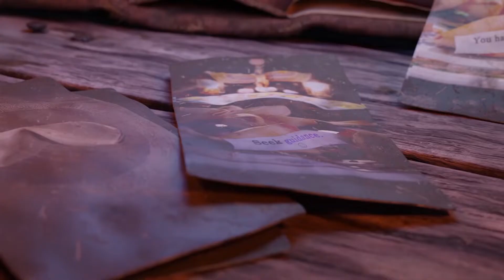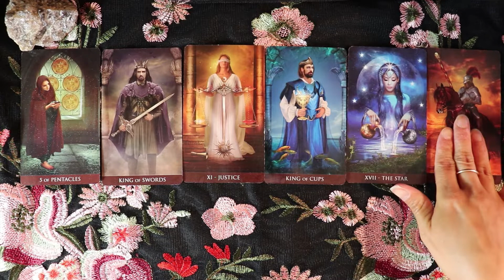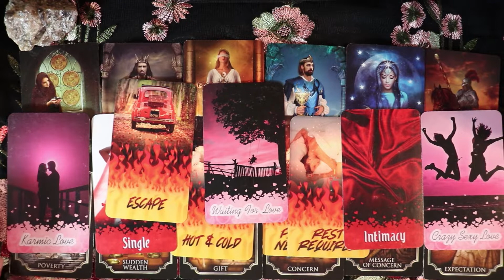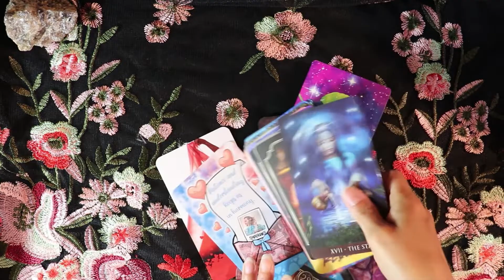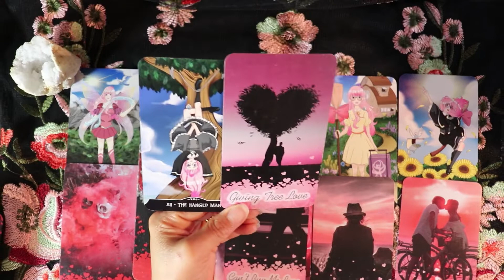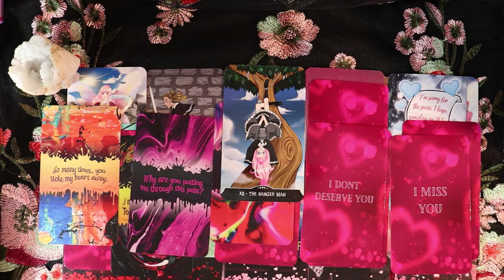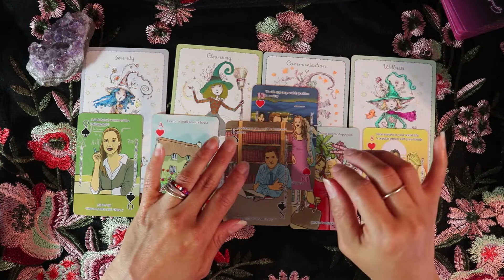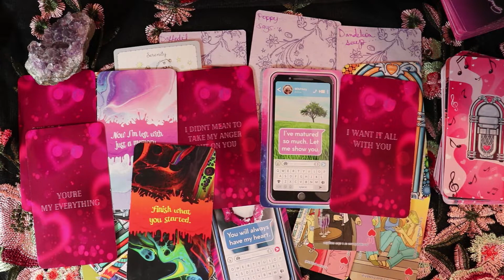THEIR NEXT ACTION TOWARDS YOU 🥂💏 Pick a Card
Today's pick a card tarot reading is about your person's actions towards YOU!!
PILE 1 1:45 ☂️ PILE 2 28:30 🍄 PILE 3 46:02 ❤️ MY DECKS
🌜 MIDNIGHT ORACLE
☂️ WHIMSICAL ORACLE
❤️ LOVE ON THE BRAIN
🌈 THANK YOU SUPPORTERS🌈 Father Figure (Mike G.)    Barton D.    MoonMothGoddess    UnitedlyRandom    The Soulful Artist Tarot    Twin Flame Tarot With Toni   GiftedSoul777    Kerri S.    Vanessa    AussieOwlCat   Tanya Pizzolatto    Sm00thone9     Abigail     Jill B.   Elizabeth V.    Toni P.    TripleMoonGoddess    Sarah R.   Michele G.     Monique    SilverStarPriestess    Karen  K.